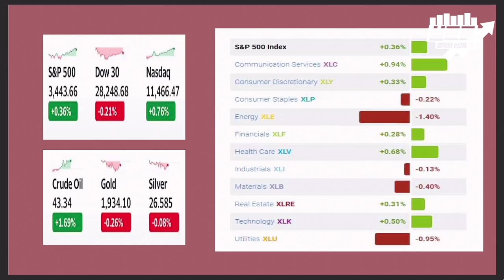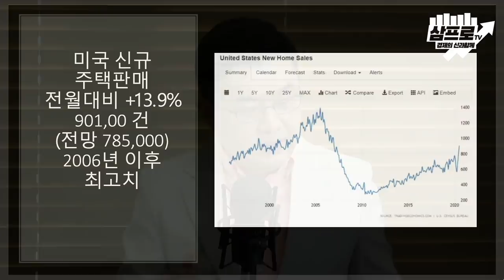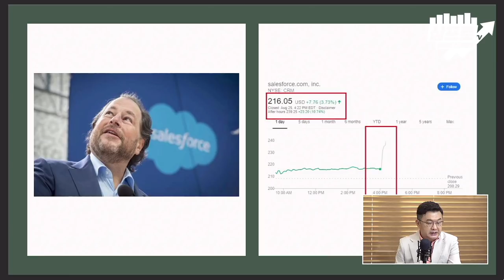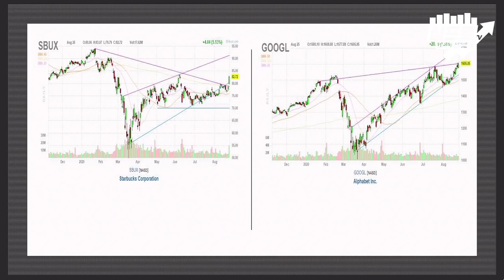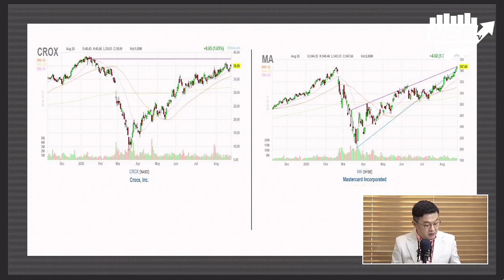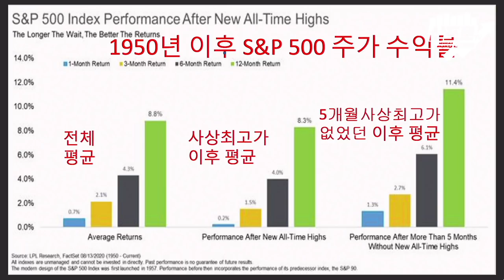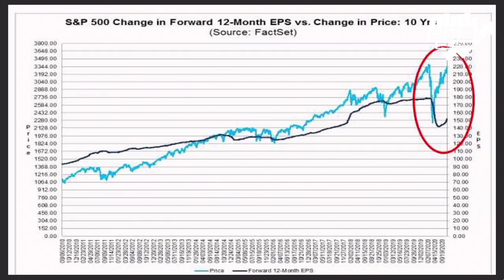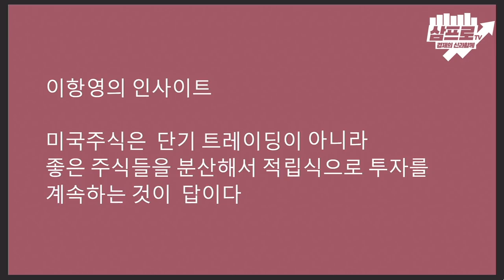미국 주식.. 분산·적립식 투자가 답이다 f.이항영 대표